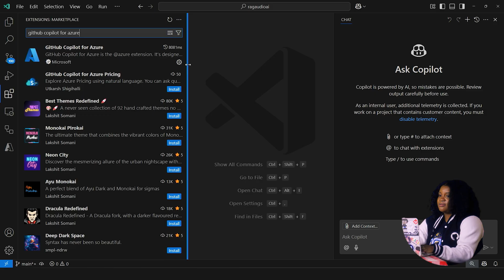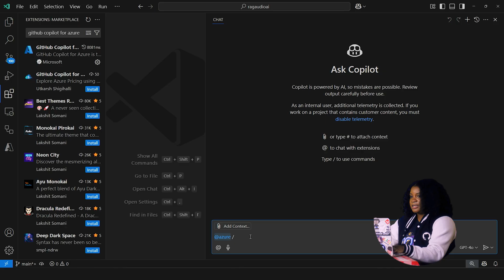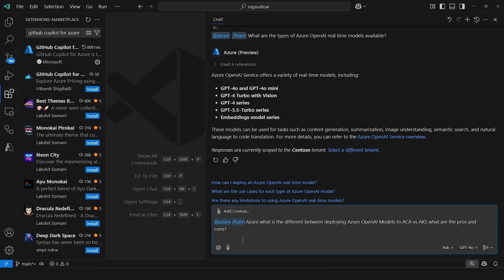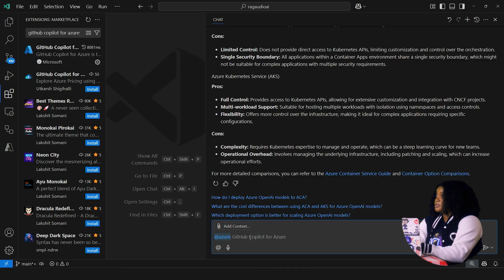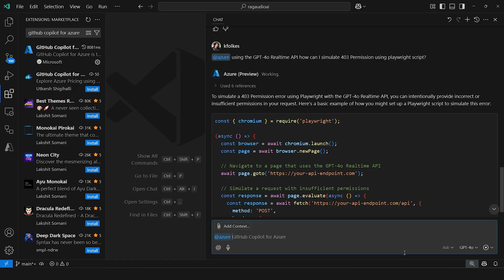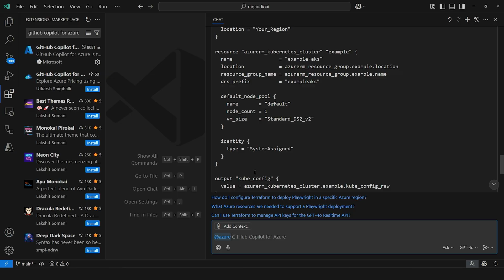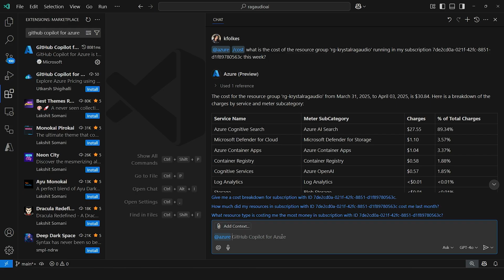Azure Extensions in GitHub Copilot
Welcome to another exciting episode of Sip and Sync with Azure! ☕🎤

Join Priyanka Vergadia as she explores Azure Extensions in GitHub Copilot with special guest Krystal Folkes from the developer productivity team. Discover how this powerful extension keeps developers in their IDE while accessing Azure services, debugging applications, managing costs, and automating infrastructure - all without context switching!

Watch as Krystal demonstrates real-world scenarios including finding available AI models, comparing Azure deployment options, troubleshooting errors, and generating infrastructure as code with Terraform.

Chapters:
00:00 - Welcome and introduction
00:47 - What is GitHub Copilot?
01:41 - Getting started with Azure Extensions
02:47 - Installing and setting up the extension
03:09 - Exploring available AI models
04:13 - Comparing Azure Container Apps vs AKS
05:19 - Debugging applications with Azure monitoring
06:28 - Creating Playwright scripts and Terraform automation
07:49 - Understanding Azure costs in your IDE
09:29 - Key benefits for developers
10:17 - Closing thoughts

What You'll Learn:

How to install and configure GitHub Copilot for Azure extension
Discovering Azure AI models and services directly from your IDE
Comparing Azure services for optimal deployment decisions
Real-time debugging using Azure monitoring APIs
Generating infrastructure as code with Terraform, Bicep, or ARM
Tracking Azure costs without leaving your development environment
Benefits for both junior and senior developers

🔍 GitHub Copilot Best practices - Best practices for using GitHub Copilot - GitHub Docs

👥 Speakers:

Krystal Folkes - Sr. Specialist, Global Black Belt Developer Productivity Team, Microsoft

Priyanka Vergadia – Sr. Director, Global Developer Engagement